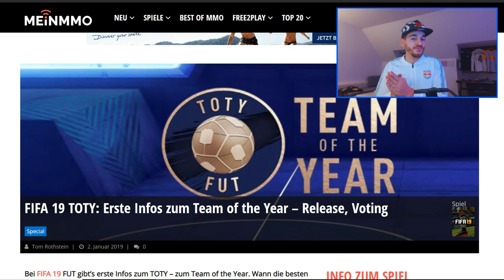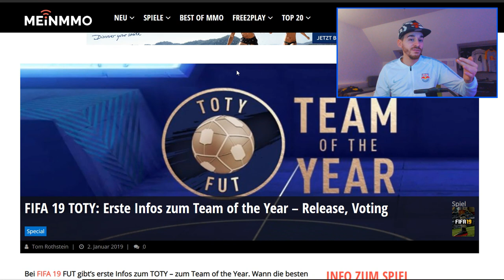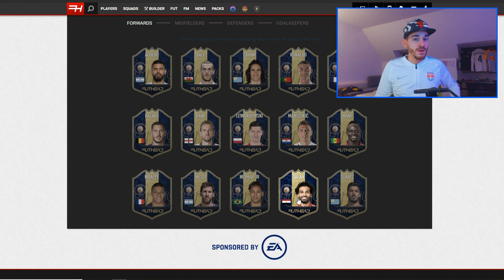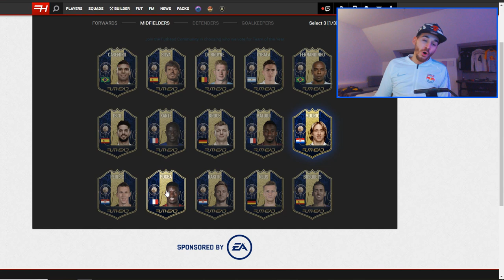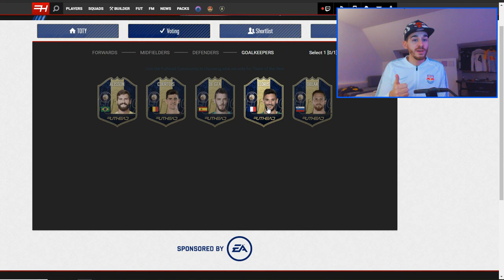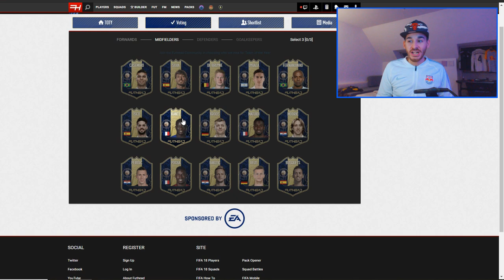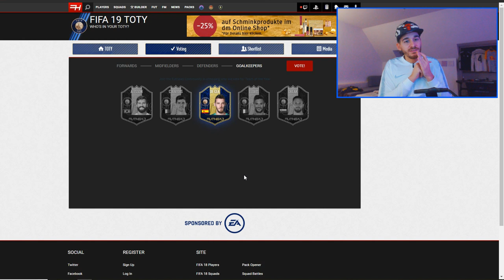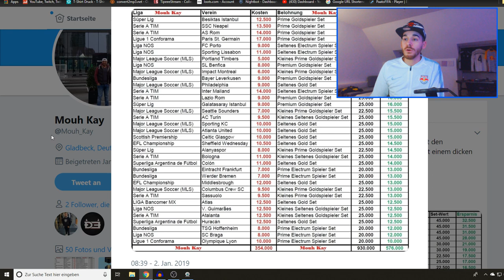FIFA 19 Team of the Year: MEIN TOTY-VOTING + Die BESTEN SBC's für WENIG COINS | PaatoFIFA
»» Schaut bei OneFootball vorbei [Werbung]

Meine besten FIFA 19 Pack Openings:
- FIFA 19: SERGIO RAMOS zieht UCL LIVE DOUGLAS COSTA & SALAH in 1 PACK
- 4. ICON + 91+ WALKOUT, HERO, TOTT
- 3x ICON, MBAPPE, UCL LIVE & OTW IN PACKS ! BEST OF PAATO FIFA 19 PACK OPENING